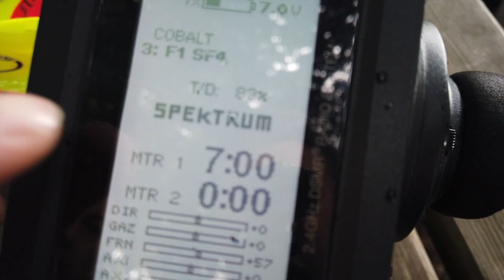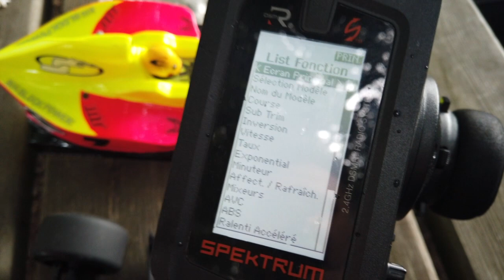F1 Serpent SF4 RC - Formule 1 RC 1/10e - Interview de JC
Présentation de la formule voiture radio commandée échelle 1/10
F1 Serpent de RC Jean-Claude - Formule 1 RC 1/10e
Vidéo réalisée en club de Loos près de Lille dans le nord de la France
Merci beaucoup à Jean-Claude pour sa proposition de sujet de vidéo et sa participation

N'hésitez pas à faire comme lui et à me proposer des petits sujets de vidéo !